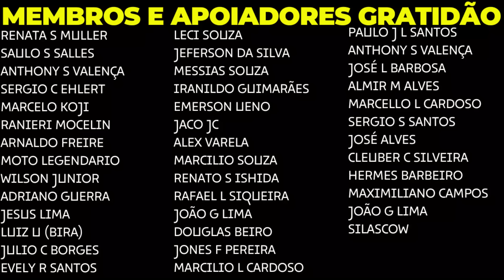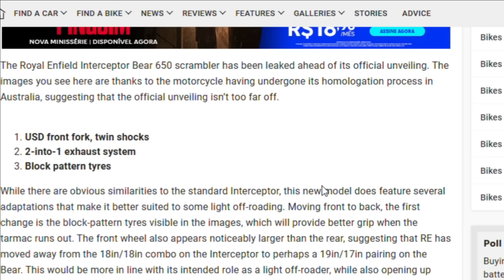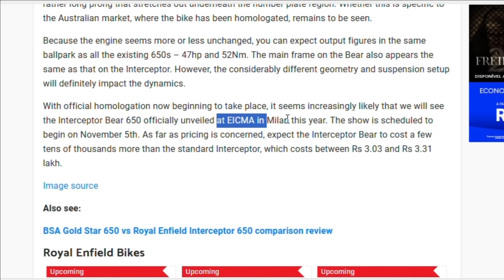VAZOU ANTES DO LANÇAMENTO A NOVA AVENTUREIRA DA ROYAL ENFIELD OFICIAL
moto lançamentodemoto duasrodas VAZOU ANTES DO LANÇAMENTO A NOVA AVENTUREIRA DA ROYAL ENFIELD OFICIAL